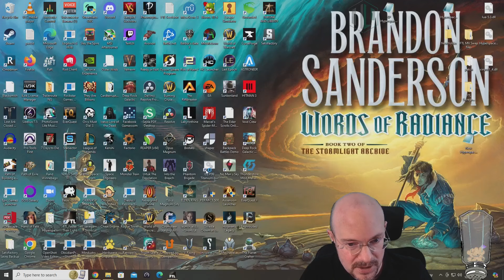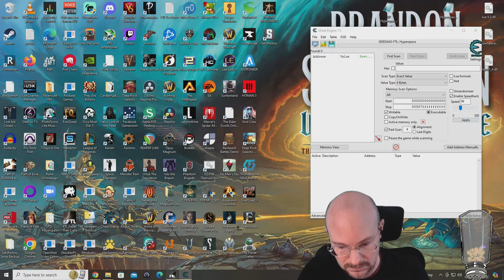FTL Hard mode, WITH pause, Viewer Ships! The Defender, 3rd run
October 7, 2024 stream, playing FTL with ships created by our viewers! The final ship up today is from Gilboard, who has been creating ships based on the different systems in FTL.  This Defender ship is all about shields, and starts with a bunch of defenses and augments (like Shield Charge Booster and Zoltan Shield) based around the shield system! Get ready for fun and salt as we have some issues with broken doors and crew lost in the void as we try to get the GG, cookie time with this crazy ship!

Here is the link to the box.com for anyone who would like to check out any of the viewer ships (this ship requires Hyperspace)